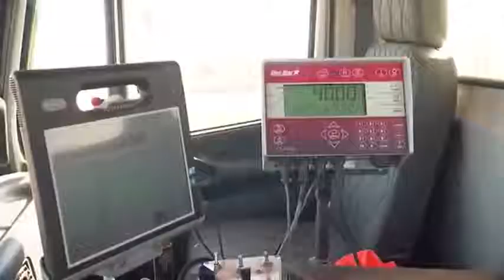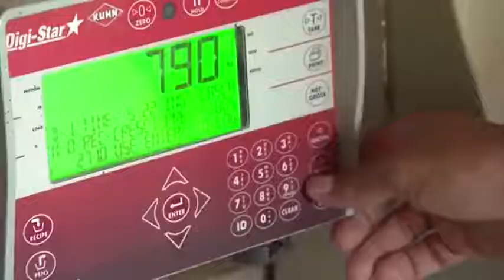MAIOR CONFINAMENTO DA BAHIA INSCREVA-SE NO CANAL